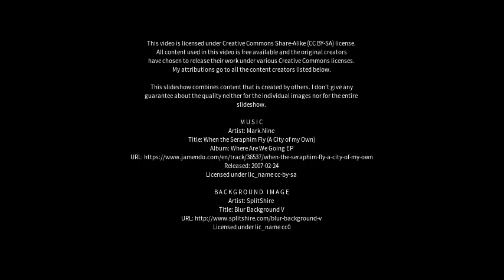Best places to visit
Best places to visit - Mūl (India) Best places to visit - Slideshows from all over the world - City trips, nature pictures, etc.